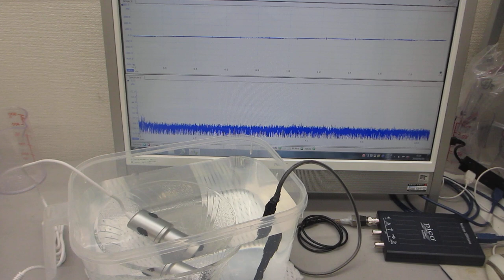ポータブル超音波洗浄器の利用技術